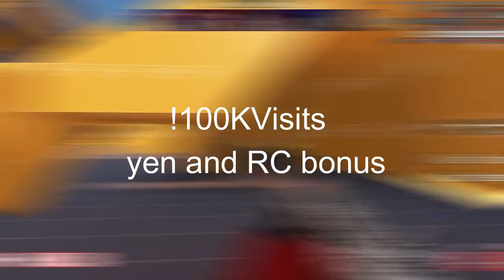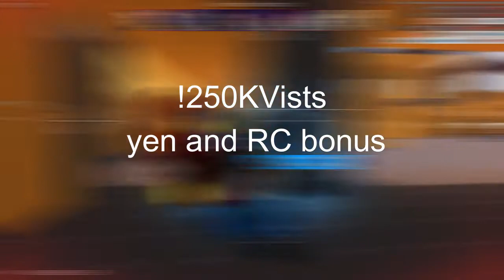ALL NEW *SECRET* CODES in MONSTER GHOUL CODES 2022 (Roblox Monster Ghoul Codes 2022)